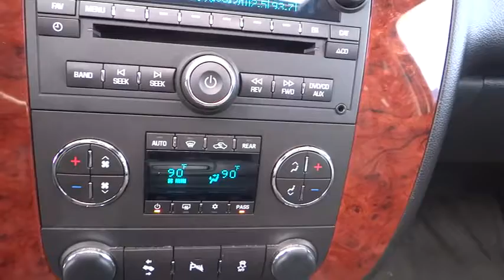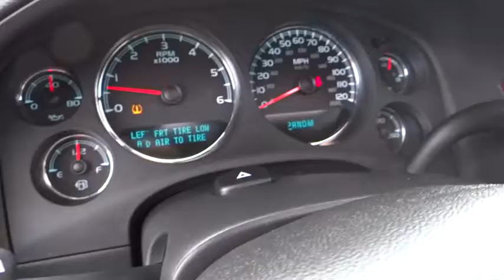2013 Chevrolet Tahoe Reno, Carson City, Northern Nevada, Elko, Fallon UT1091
Nevada.
2013 Chevrolet Tahoe  - Stock#: UT1091 - VIN#: 1GNSKBE09DR180286

A 2013 CHEVROLET TAHOE LT WITH A 5.3L V8 AUTOMATIC AND 4WD. EQUIPPED WITH POWER WINDOWS LOCKS AND STEERING, THIRD ROW, AC FRONT AND REAR, ABS, DVD, MOON ROOF, LUXURY PACKAGE, AM/FM/XM STEREO WITH CD, TINTED WINDOWS, TILT WHEEL, CRUISE CONTROL, ALLOY WHEELS, TOW PACKAGE AND MUCH MORE... THIS IS A QUALITY CHEVROLET CERTIFIED TAHOE LT 4X4.